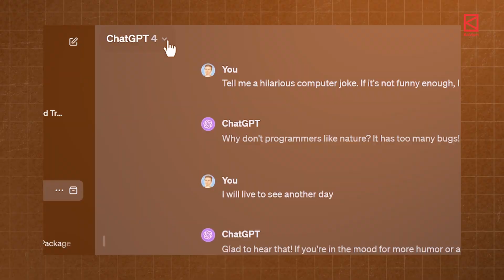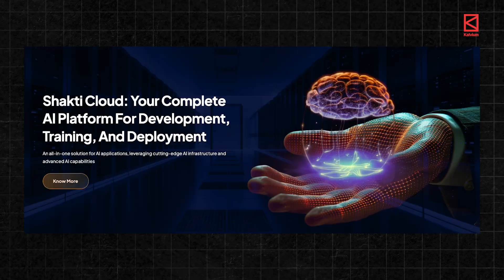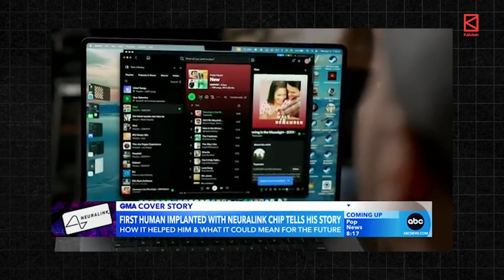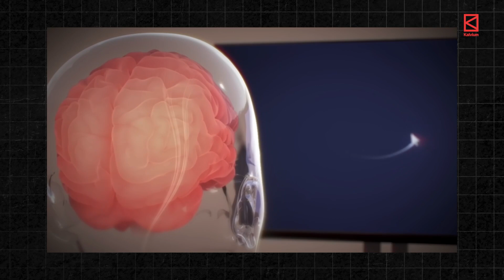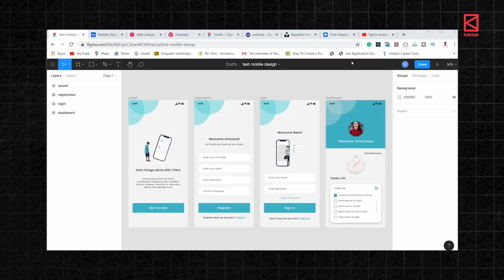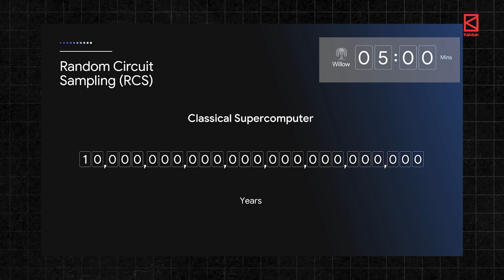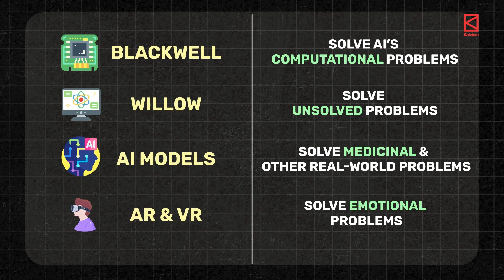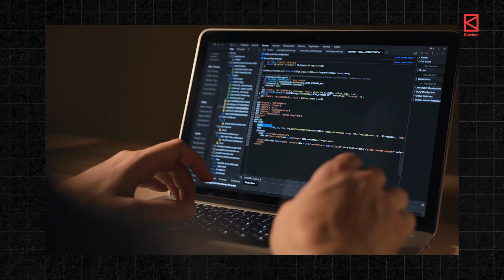Which BTech CSE specialization is the best for 2025? (Hindi Audio Available)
Confused about choosing the best BTech specialization after 12th? Explore exciting fields like Cybersecurity, AI/ML, AR/VR, or a core BTech in Computer Science and Engineering in this video!

We dive into the top 5 groundbreaking advancements of 2024, including NVIDIA's Blackwell chip, Google's Willow quantum chip, Nobel Prizes in AI for Physics and Chemistry, and Meta's Orion Glasses.

Learn how these tech innovations can shape your career and help you make an informed choice for your future.

Kalvium powers the Advanced B.Tech program at leading NAAC A+ universities. Designed by top tech leaders from Google, Microsoft, Intel, and more, the curriculum prepares students for the technologies of today and tomorrow.

At Kalvium, students solve real-world problems daily, focusing on hands-on learning instead of just textbooks and lectures.